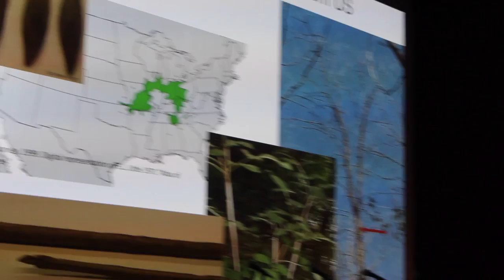A Day in the Biosphere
For a class field trip, we explored the New York Botanical Garden!